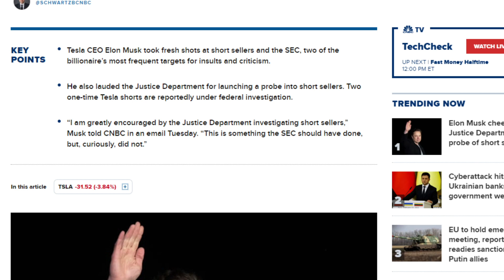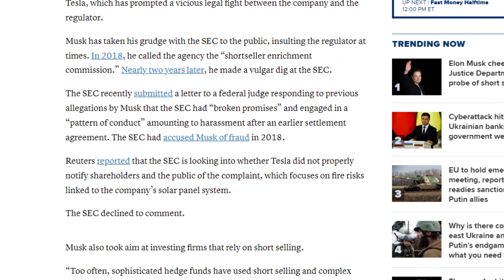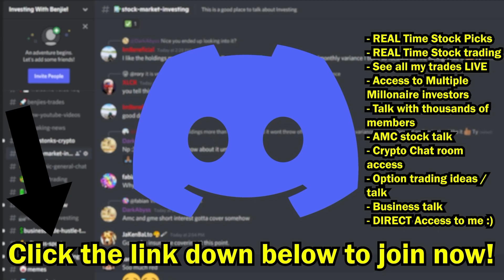ELON MUSK JUST SAID THIS ABOUT AMC STOCK SHORT SELLERS! THIS IS CRAZY!